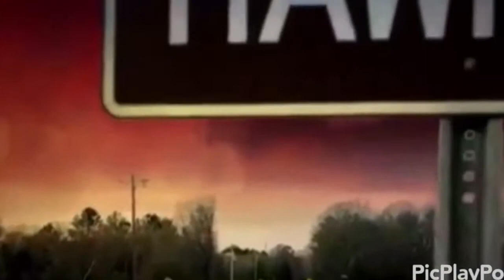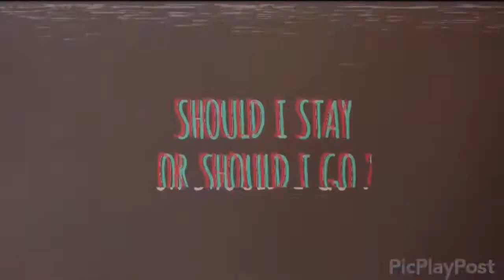WATTPAD TRAILER | Sisosig